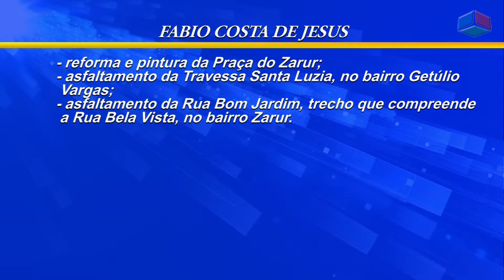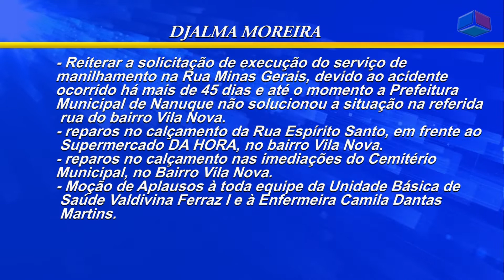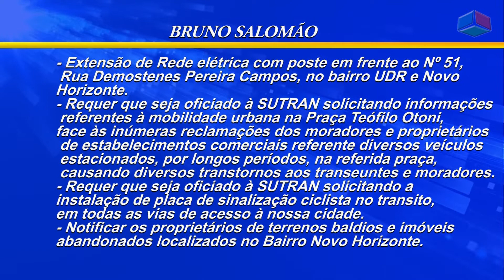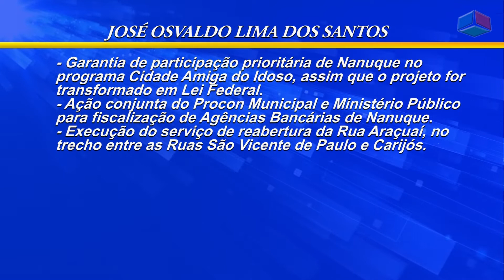Reunião da câmara de vereadores de Nanuque 06-07-21